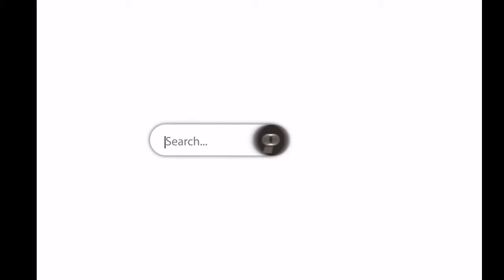7508 S Glenn Drive